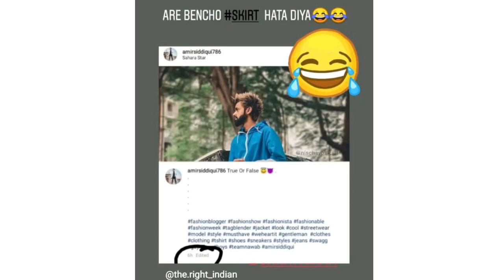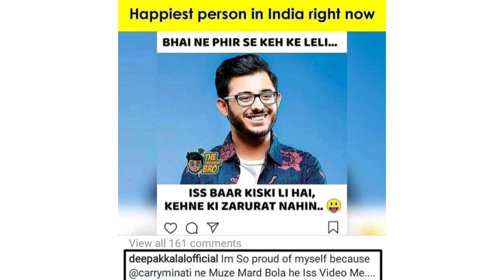YouTube Vs Tiktok Meme Compilation | Carryminati Roasted Tiktokers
Memes after Carry rosted tiktokers.
Uploaded this just to see the potential of this topic.